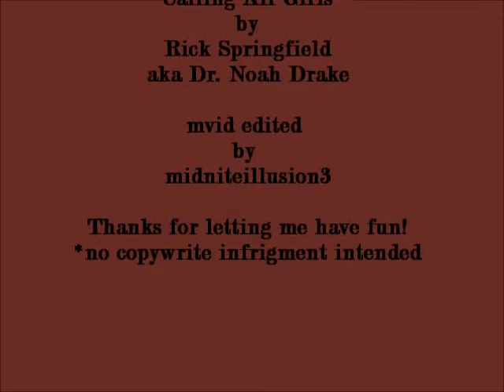General Hosptial: Calling All GH Girls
I little tribute to the girls of General Hosptial. ENJOY!!!